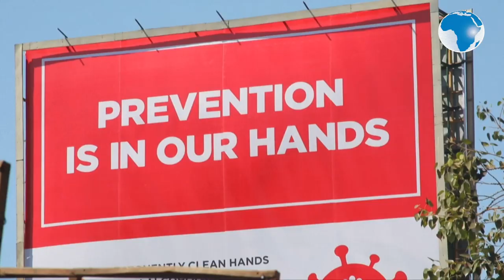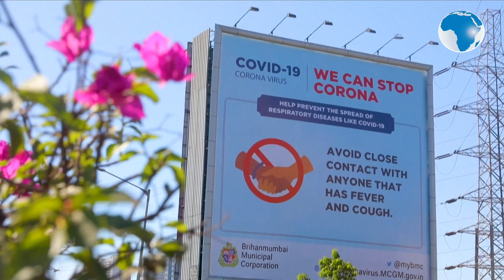India Street art and hoardings related to coronavirus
A mural of Buddha sitting cross-legged and wearing a face mask appears in Mumbai, as do hoardings promoting hand-washing and other precautionary measures to prevent the spread of coronavirus in India.